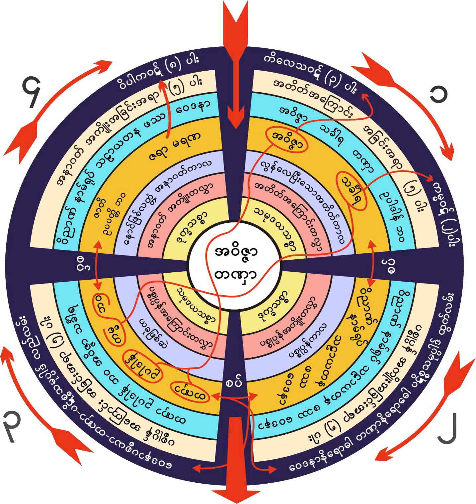၂။ ၁၇-၁၁-၁၉၆၁ လူမိုက္ႏွင့္ လူလိမၼာခြဲၿခားရန္တရားေတာ္